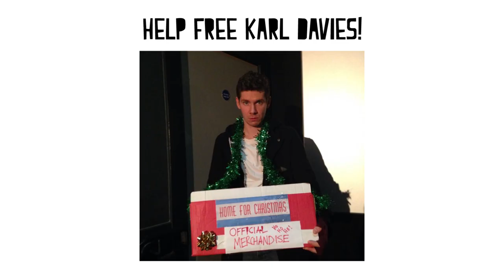Kernel Talk Christmas Special ft. Jamie Patterson and Karl Davies - Home For Christmas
In this week's Kernel Talk we're chatting about local independent film, Home For Christmas! We're also joined by the Director, Jamie Patterson and Actor, Karl Davies. Home For Christmas is going on tour this December around various Picturehouse Cinemas with OurScreen. Support independent filmmakers and book tickets for a screenings near you at OurScreen.co.uk :)